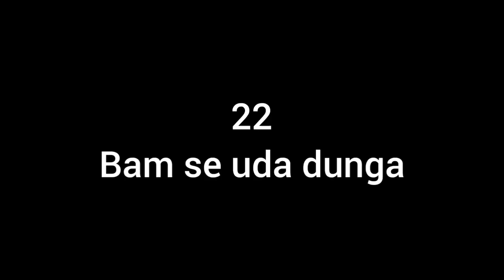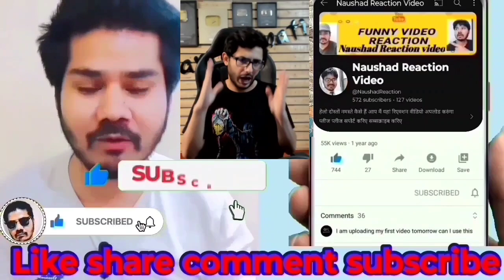kamra ke Badle Zaib Bhai Ki Bahu Mang Li | 🤣😂🤣😁 कैमरा के बदले जय भाई की बहू मंगली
Jay bhai biwi bhag gai
kamra nahin mila Jay bhabhi ki bhag gai
counter per jhagada ho Gaya Jay bhai biwi se
Ajay bhai kya karenge
Jay bhai ki biwi Pagal ho Gai